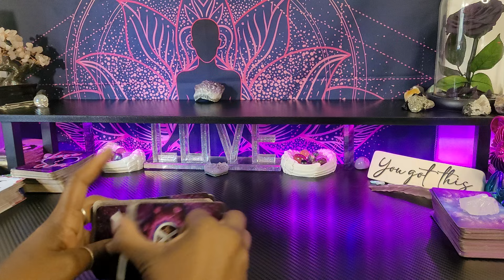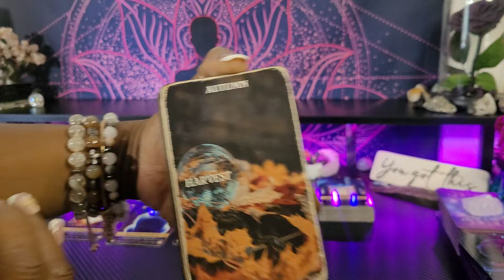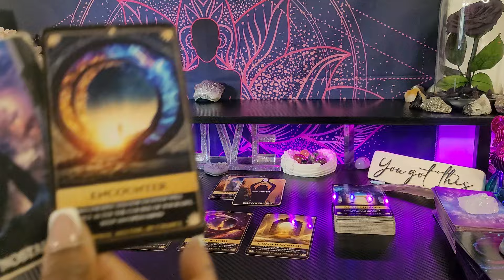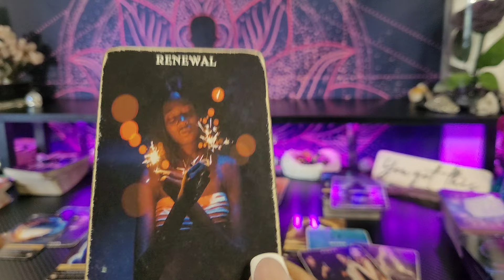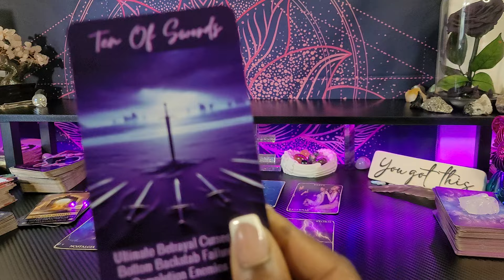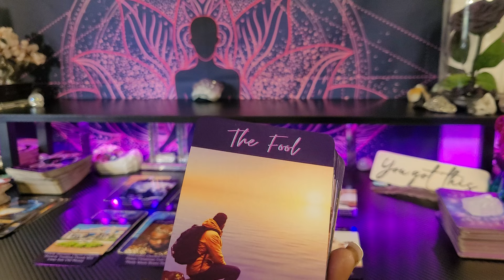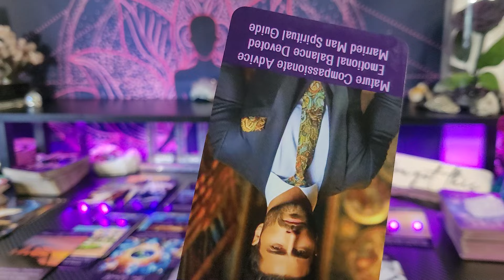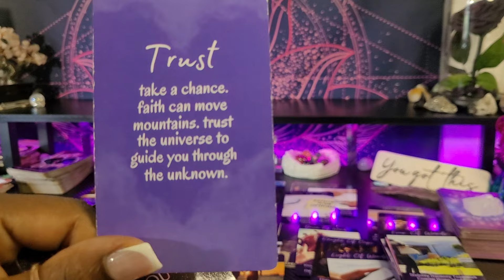♍ VIRGO/NO CONTACT🤭YOU KNEW IT WAS COMING/THEY COULDN'T KEEP QUIET ANY LONGER U STAY ON THEIR MIND!💜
👑KINGS & QUEENS👑

My ☀️♍
My  🌙 ♊